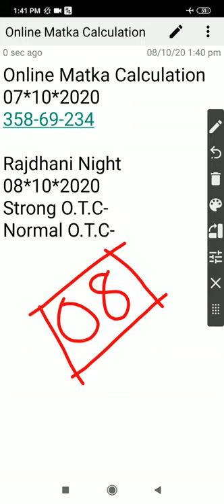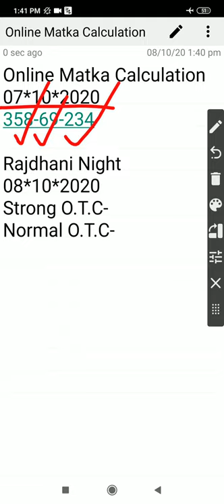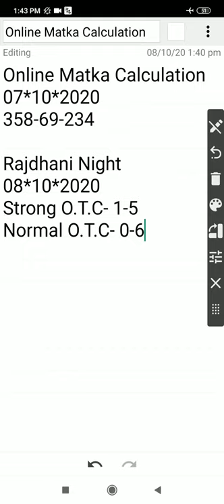RAJDHANI NIGHT 08*10*2020 | RAJDHANI OPEN | SPECIAL VIP JODI | OPEN-CLOSE | SPECIAL OTC ANK